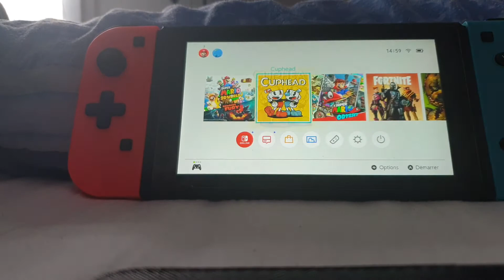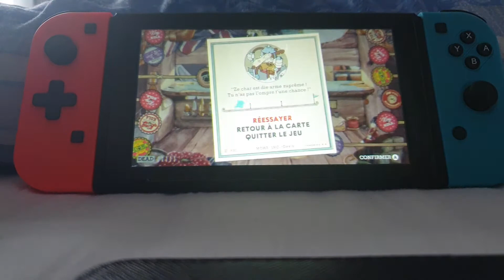17 février 2021